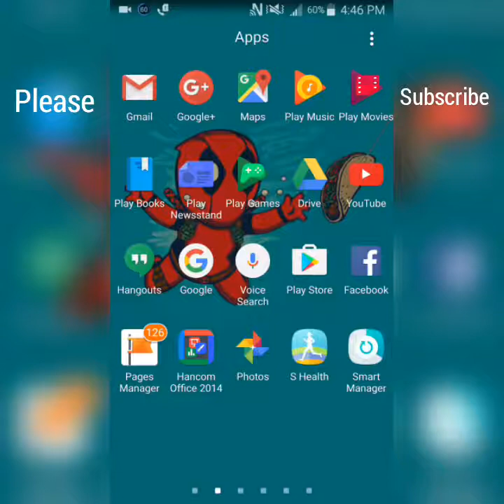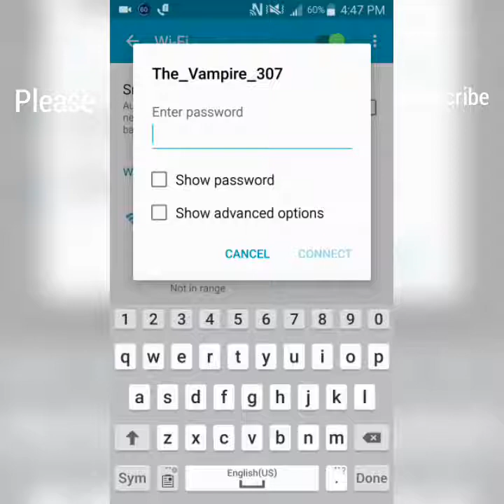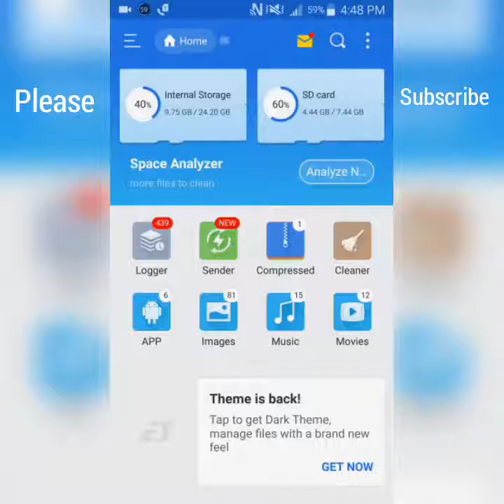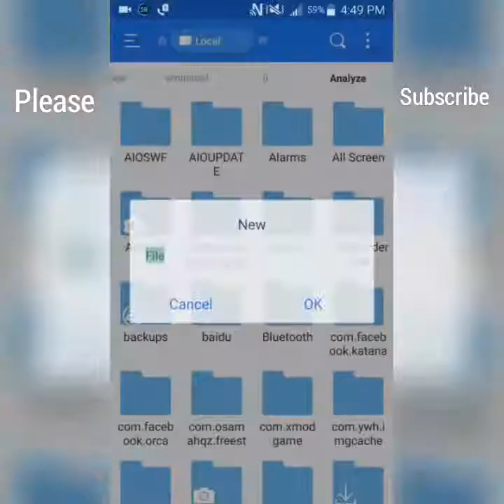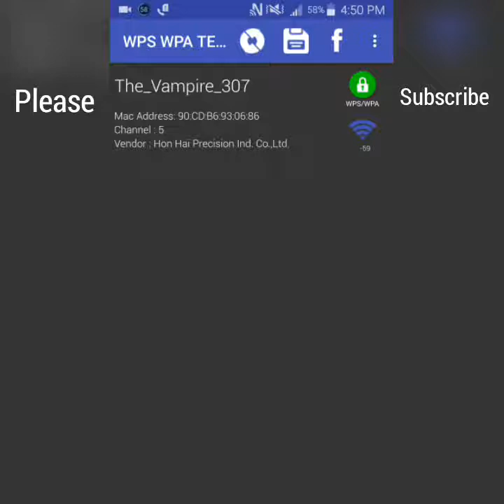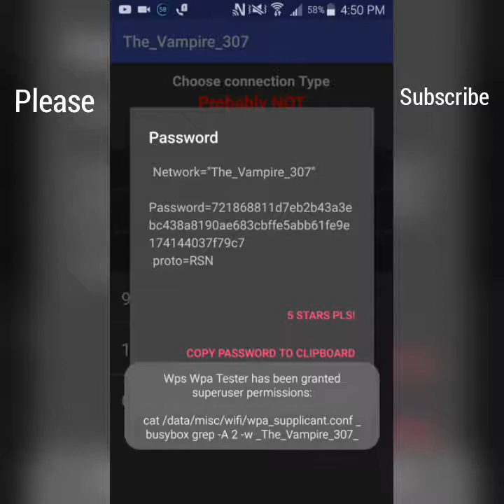Hdvidz in How to Secure Wifi Password in Your Android Device 2017 1000 Work By Asim Asif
Surcribe